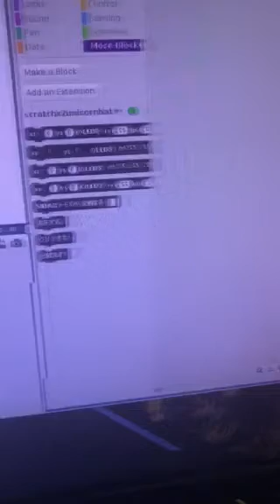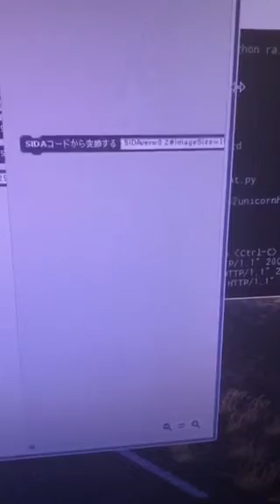Scratch2unicornhat import feature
Scratch2unicornhat connects ScratchX and Pimoroni Unicorn HAT HD.

You can import data in SIDA(cratch Image Data Array) format which is supported by DotPaint RGB 2